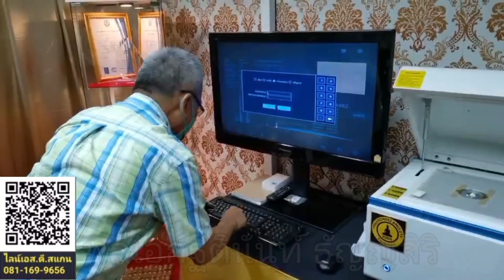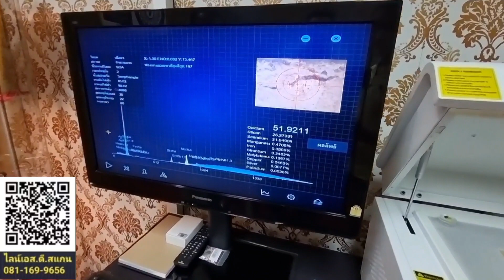เก็บพระสมเด็จตามตำราEP376:ผู้อบรมภาคปฏิบัติ การใช้เครื่องมือ มาตรฐาน ISO ในการตรวจรับรองพระสมเด็จ